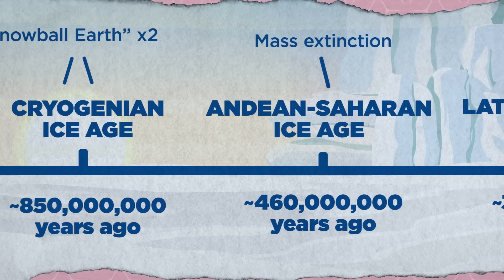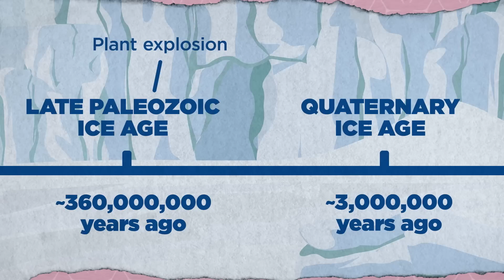Misconceptions About the Ice Age | Mental Floss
Was the Earth ever really covered in solid ice? Did humans just hunker down in caves during the Ice Age? And why do we call it the Ice Age if there were more like, five Ice Ages?? Let's dive into some common myths and misconceptions about this snowy time(s) in our planet's history.